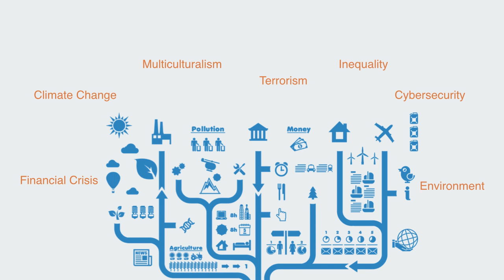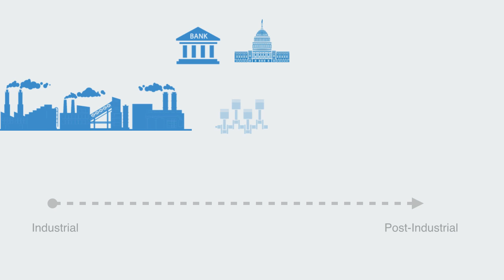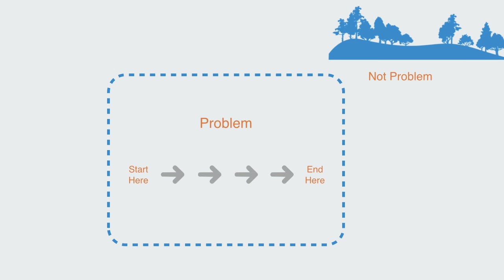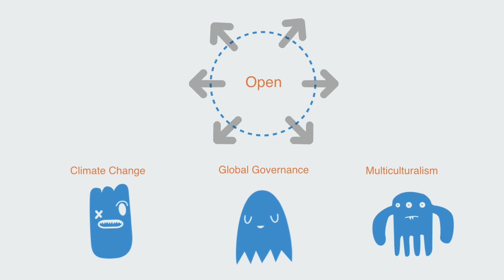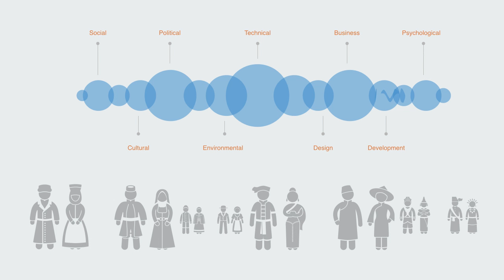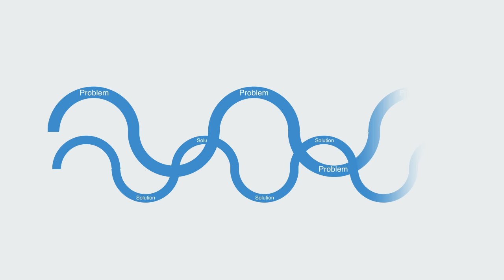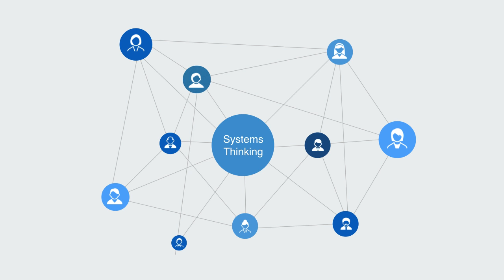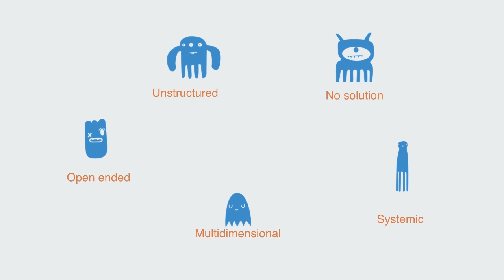Wicked Problems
Wicked problems are highly complex problems. They are unstructured, open-ended; they are multi-dimensional, systemic and may have no known solution. In many ways we can think of wicked problems as essentially dysfunctionalities within a complex system.